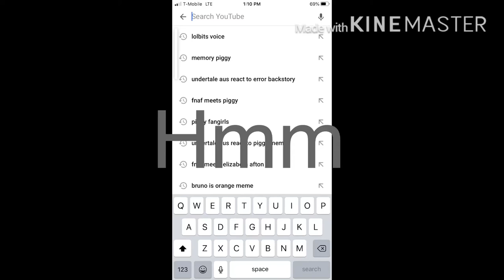Tf-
Mkay - my life choices are so weird